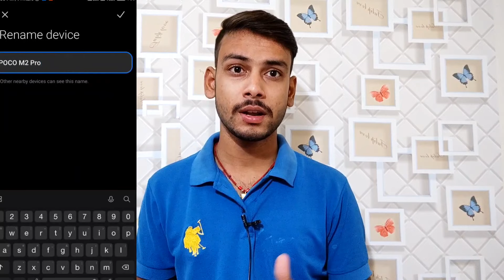Finally🤩 Poco M2 Pro Got Miui 12.5.0.7 Update in India | Poco M2 Pro Miui 12.5 Update Rollout Start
dosto finally🤩 poco m2 pro me miui 12.5 update release ho gya hai so video me sab bataoonha video ka like target 500 likes hai

Jai Hind 🇮🇳🇮🇳🇮🇳